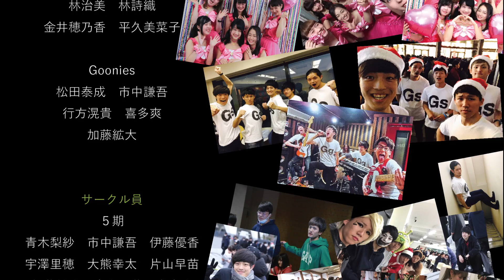鳴声刺心2017冬ライブ「カネ」フィナーレ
鳴声刺心2017冬ライブ「カネ」

1.HA-TKTK
2.アイコトバ
3.Barber PaPa

4大福
5.ケミカルテット
6.大泉洋楽

7.ROCK OFF
8.門限〜Gate Limit〜
9.ギャロバン
10.Goonies

バトル
フィナーレ